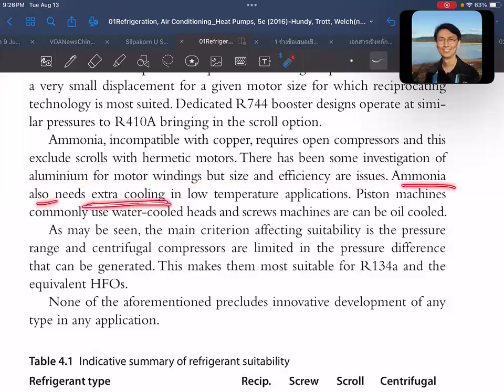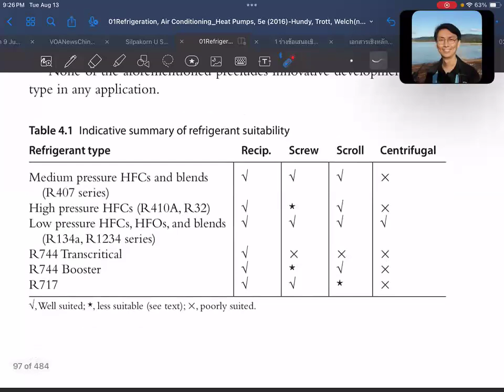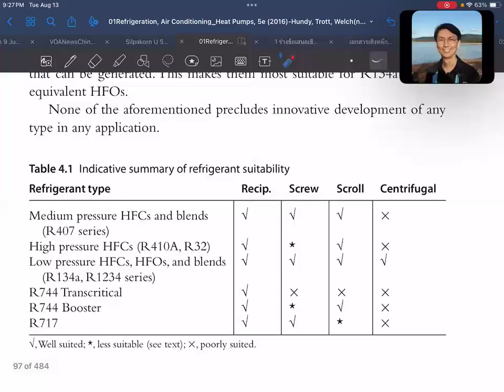EP04-067 Ch4 Compressors (RACHP-HTW-5e)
Chapter 4 Compressors
4.1 Introduction (EP04-001 ถึง EP04-005)
4.2 The Piston Compression Process (EP04-006 ถึง EP04-008)
4.3 Multi-Cylinder Compressors (EP04-009 ถึง EP04-010)
4.4 Valves (EP04-011 ถึง EP04-013)
4.5 Capacity Reduction (EP04-014 ถึง EP04-018)
4.6 Enclosed Motors (EP04-019 ถึง EP04-025)
4.7 Open Compressors (EP04-026 ถึง EP04-027)
4.8 Cooling and Protection (EP04-028 ถึง EP04-032)
4.9 Strainers, Lubrication and Crankcase Heaters (EP04-033 ถึง EP04-035)
4.10 Compressor Efficiency (EP04-036 ถึง EP04-037)
4.11 Screw Compressors (EP04-038 ถึง EP04-045)
4.12 Scroll Compressors (EP04-046 ถึง EP04-053)
4.13 Sliding and Rotary Vane Compressors (EP04-054 ถึง EP04-056)
4.14 Dynamic Compressors (EP04-057 ถึง EP04-065)
4.15 Refrigerant Suitability (EP04-066 ถึง EP04-068)